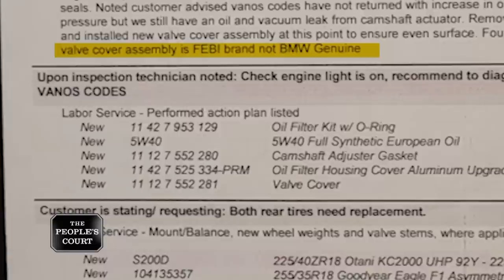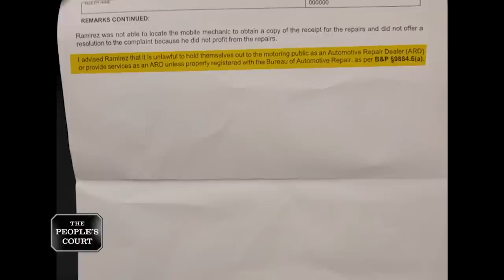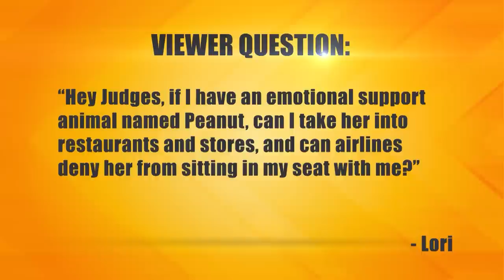Not Fixing Things Right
The plaintiff says she brought her BMW to the defendant’s shop, but he used after-market parts, which caused the car to have problems. She needed to have it repaired, so she’s suing him for the cost. The defendant says he tried to help the plaintiff out because she bought the car from him, but nothing pleases her.

Case: 31-163